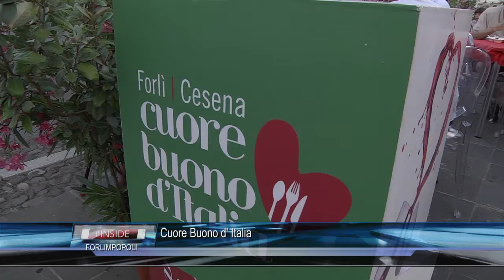FORLIMPOPOLI: CNA cuore buono d'Italia 24/06/2017